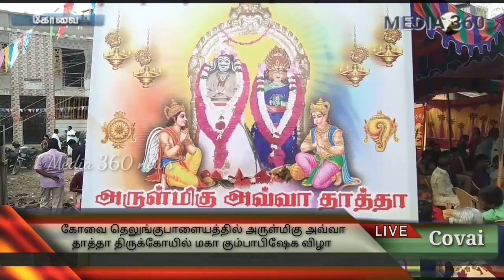கோவை தெலுங்குபாளையத்தில் அருள்மிகு அவ்வா தாத்தா திருக்கோயில் மகா கும்பாபிஷேக விழா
கோவை தெலுங்குபாளையத்தில் அருள்மிகு அவ்வா தாத்தா திருக்கோயில் மகா கும்பாபிஷேக விழா இன்று காலை வெகு விமர்சியாக நடைபெற்றது. கும்பாபிஷேகத்தை முன்னிட்டு, பிப்ரவரி 2-ம் தேதி மாலை 6.30   மணிக்கு மேல் முதல் கால யாக  பூஜை நடைபெற்றது. 3ம் தேதி 2-ம் கால யாக பூஜை  காலை 4.30 மணி முதல் நடைபெற்றது. மகா கும்பாபிஷேகம் காலை 6.30 மணி முதல் 7.15   மணி வரை நடைபெற்றது. ஆயிரக்கணக்கான பக்தர்கள் கும்பாபிஷேகத்தில் பங்கேற்றனர். நிகழ்ச்சியில் அரசியல் பிரமுகர்கள் மற்றும் முக்கிய பிரமுகர்கள் பங்கேற்றனர். நிகழ்ச்சிக்கான ஏற்பாடுகளை      கோயில் கவுரவத் தலைவர் செல்வராஜ், ராஜேந்திரன், நடராஜன், தங்கவேல், தர்மராஜ், தலைவர் நாகராஜ், செயலாளர்  உதயகுமார்,
பொருளாளர் எஸ்.அருண்குமார்,
 இணைச் செயலாளர் ஆர்.மகேந்திரன், துணைச் செயலாளர் என்.வாசு,  இணைப் பொருளாளர் டி.காளிதாஸ்,  துணைப் பொருளாளர்  மணிகண்டன்  ஆகியோர் செய்திருந்தனர்.